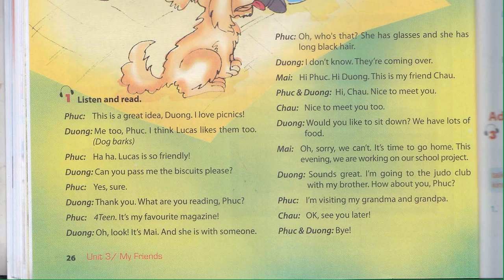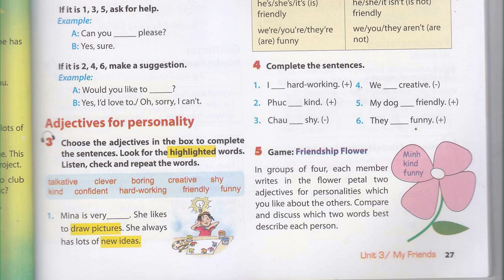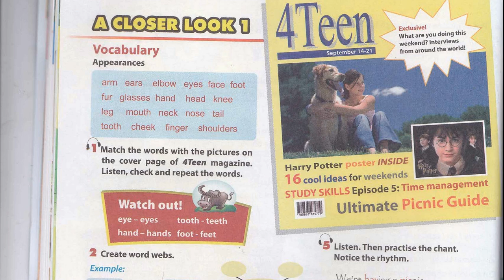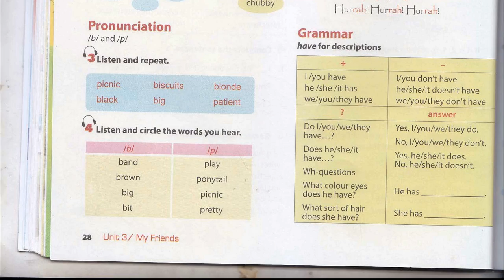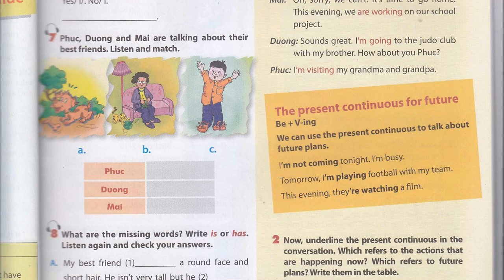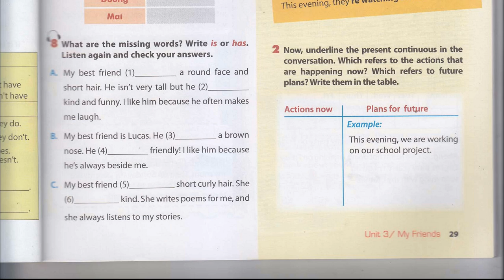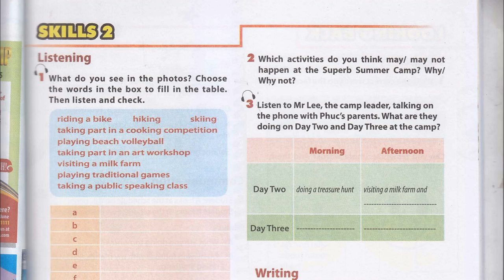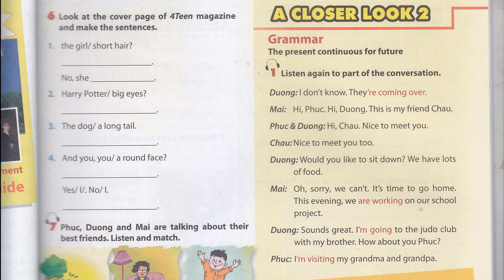Nghe Tiếng Anh Lớp 6 Unit 3 My Friends Full Chương Trình Mới Thí Điểm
tong hop cd file mp3 bai luyen nghe tieng anh lop 6 thi diem unit 3 my friends full